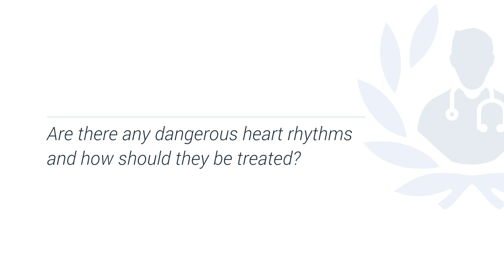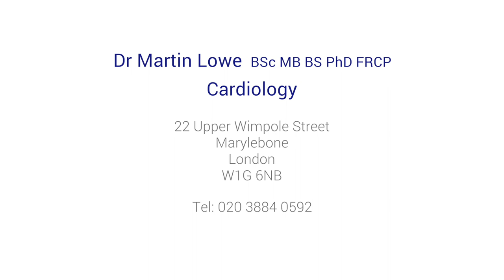Cardiac arrhythmia - a focus on diagnosis and treatment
Dr Martin Lowe, consultant cardiologist, explains all about the condition cardiac arrhythmia, including diagnosis and treatment options.

If you would like to know more about cardiac arrhythmia, make an appointment with Dr Lowe